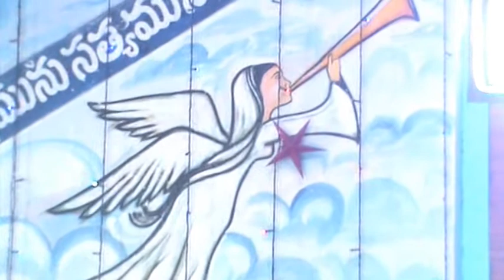Evangelist . Mercy Singing (చెమ్మగిల్లు కళ్ళల్లోన కన్నీరెంత కాలం) telugu christain song